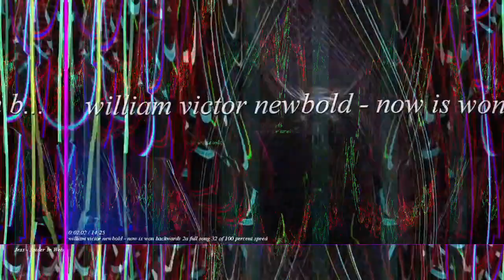[EPILEPSY WARNING] Movie 23 02 26 22h29m51s *Photosensitivity Warning*